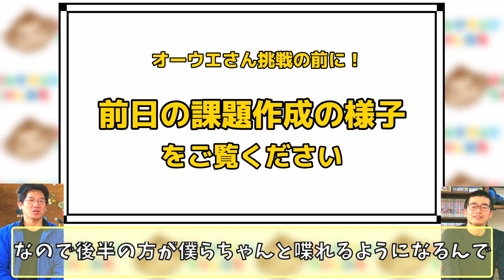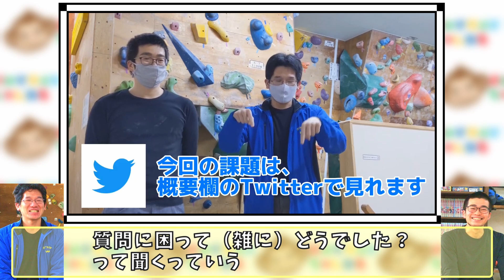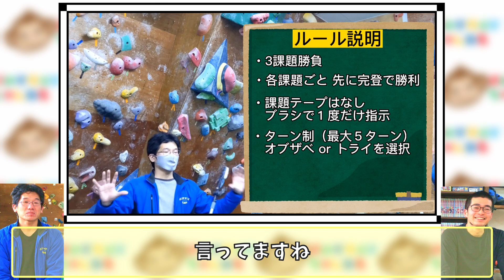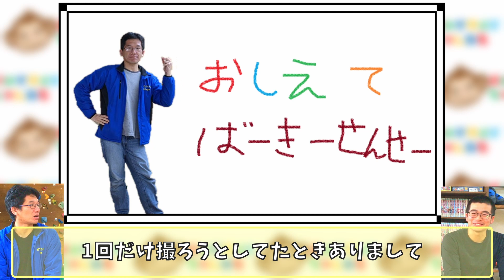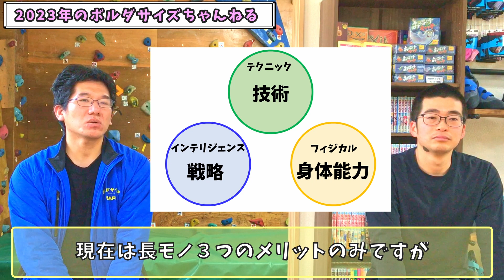【謹賀新年】激強クライマーと振り返る2022年ボルダサイズちゃんねる企画動画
ボルダサイズ オーナーばーきーです＾＾
兵庫県川西市のクライミングジムです！

今回は、ボルダサイズちゃんねるで
数々の企画に出演している
オーウエさんと一緒に
2022年の企画動画を振り返る動画です。

ラジオ感覚でご視聴ください。
撮影や編集の裏話も聴けます。

2023年もよろしくお願い致します。

スポーツクライミングジム　ボルダサイズ
住所：兵庫県川西市火打1丁目22-16南

★今回振り返った動画★
▼女性クライマーが強い男性クライマーに挑んだらまさかの展開に！【ボルダリング】

▼週5クライマーなら、まぶし壁の中から新しいホールド全部見つけられる説【西宮から来た子たち】

▼クライミング新種目 20手シャトルラン記録会【誰もが予想しない結末】

▼ボルダリング初心者が絶対すべき長モノとは？自然に身に付く３つのメリット

☆ホームページ　スポーツクライミングジム ボルダサイズ